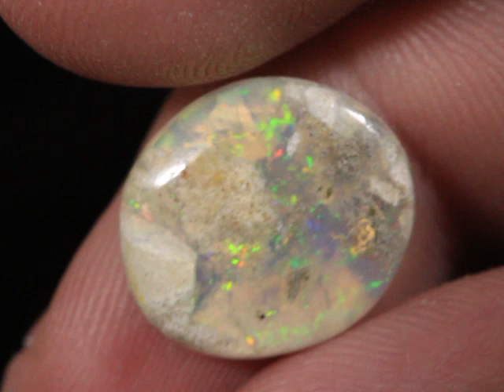21169 Coober Pedy Opal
This Coober Pedy Opal is freshly cut and is now available on our Opal Auctions Shop -53 Frogs